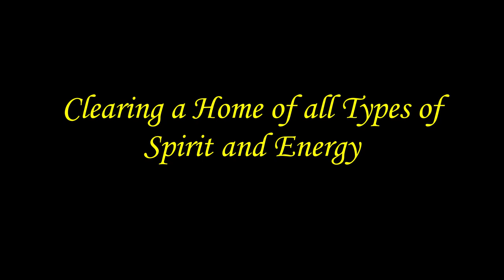Clearing a Home of all Types of Spirit and Energy